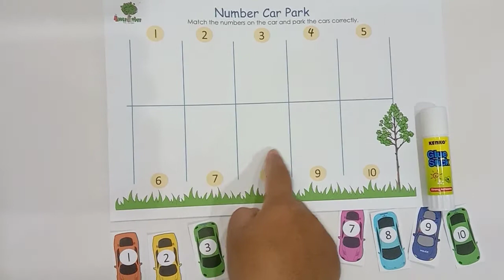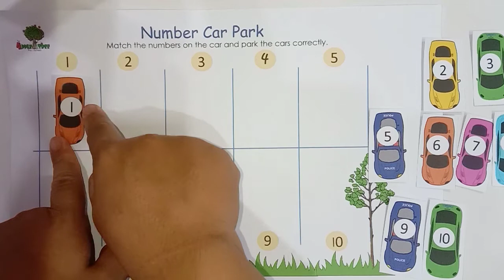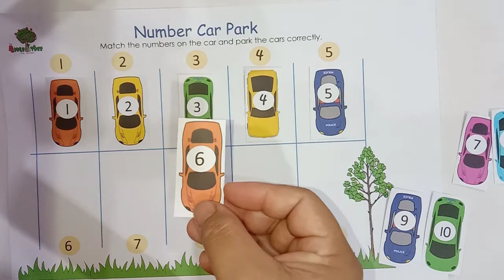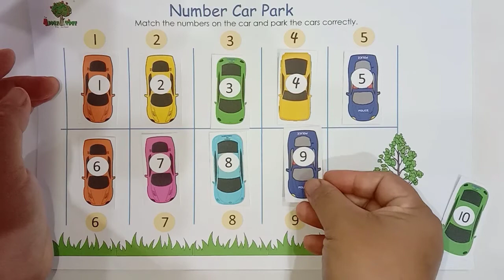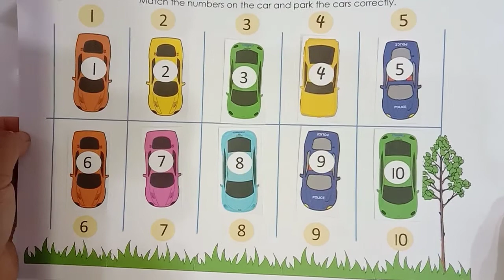Number Car Park